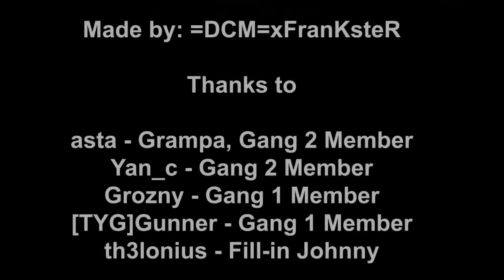SACNR: Hit At Sea [HD]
So something screwed up when I was exporting it out of Sony Vegas and the quality got messed up.